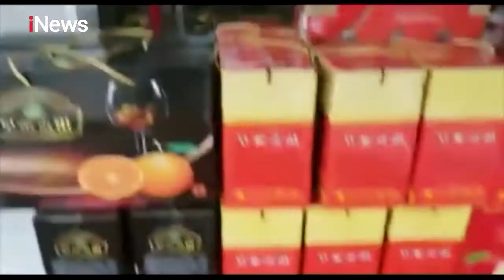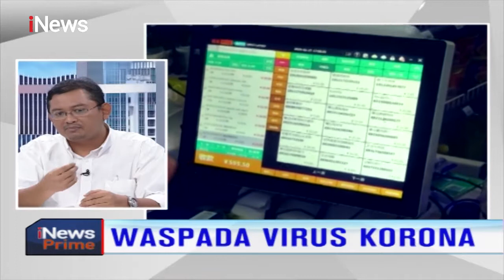Dokter Spesialis Paru Ungkap Gejala Korona Mirip dengan ISPA - iNews Prime 27/01